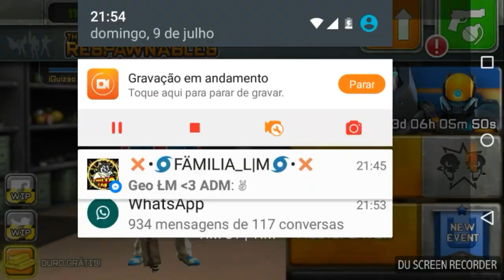Xx DOAÇÕES NO CANAL Xx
700
800
900
1000

Backup_do_Carmo
🔻PACOTES🔻
📦1-Barão
📦2-Pacote Mascarado
📦3-Equip. Lutador Brasileiro
📦4-Equip. BlackBird
📦5-Pacote Desfile
📦6-Equip. De Guerreiro Brasileiro
📦7-Noel Vermelho
📦8-Caçador das Sombras
📦9-Monstro
📦10-Pacote Operações Especiais
📦11-Empalador
📦12-Instrutor Militar
📦13-Guerreiro dá Estrada
📦14-Boina Preta
📦15-Invasão
📦16-Soldado Liberdade
📦17-Leprechaun
📦18-Pacote Mega Noel (raro)
📦19-Top Armas 2015 (raro)
📦20-Kit de Atirador Designado
📦21-Pacote Chinês de Boa Borte
📦22-Equip de Noel Noturno
📦23-Coleção de Armas Halloween
📦24-Mordida do Lobisomem
📦25-Sabotagem
📦26-Fantasma
📦27-Armas de Acampamento de Verão(raro)
📦28-Kit forca de Choque
📦29-Equip Dourado de Herói
📦30-Pacote de Fogo Dourado
📦31-Papai Noel dá Lareira
📦32-Caixa de Iniciante (raro)
📦33-SpeedRun
📦34-Equip Especial Mib
📦35-Conjυnto da Sorte
📦36-Pacote do Gυerreiro Sortudo
📦37-Baυ Fiм do Arco-iris
📦38-fantasma
📦39-Arbitro
📦40-Cyber Ninja
📦41-Veterano
📦42-Kit do Protetor
📦43-Megapacote No-Fools Madness
📦44-Reunião de Maciços
📦45-Sabor Mexicano
📦46-Equipamento Maciço
📦47-Pelotão Caveira Trovão
📦48-Kit Força Imparável
📦49-O Kit do Cadete
📦50-Pacote Eliminador
📦51-Pacote MX
📦52-Equipamento Preto de Charro
📦53-Kit de Combate
📦54-Ovo Gigante
📦55-Bolsa de Caçador Clássica
📦56-Equipamento Sombra da Floresta
📦57-Conjunto do Coelhinho Guerreiro
📦58-Conjunto Coelho da Páscoa
📦59-Batalhão Robótico
📦60-Equipamento Cibercaçador
📦61-Conjunto da Vespa
📦62-Equip. de Soldado Avançado

📦63-Baú de Torneio de Arquearia

📦64-Bolsa de “Pancher”

📦65-Equipamento de Cavaleiro

📦66-Especialista

🔻ARMADURAS🔻
🔰1- Barao
🔰2- Elysium
🔰3- Armadura Branca
🔰4- Armadura Preta
🔰5- Armadura Vermelha
🔰6- Fantasma
🔰7- Invasão
🔰8- Lobisomem
🔰9- Armadura Dourada de Heroi
🔰10- Blindagem ASP
🔰11- Maciço
🔻ARMAS SEPARADAS🔻
🔫1-Estojo de Violão Armado
🔫2-Cajado do Macaco
🔫3-Rifle Maskaleon
🔫4-Estojo de Violão com Foguete
🔫5-Carrinho de Foguete de Artifício
🔫6-Rifle de Precisão Semi Automático
🔫7-Espingarda do Caçador
🔫8-Rifre do Macaco
🔫9-Metralhadora Aeria Duplas
🔫10-Canhão de Sopro do Dragão
🔫11-Thumper
🔫12-Gatling de Cano Tripo
🔫13-Aristocrata
🔫14-Fogo Estrepitoso
🔫15-Black - Naga
🔫16-Rainbow End's
🔫17-Metralhadora Rotativa
🔫18-Punho de Fogo
🔫19-Flare Duplas
🔫20-Mk2
🔫21-Mk3
🔫22-Flare Gun
🔫23-Rifle Stig
🔫24-Rifle Fantasma de Inverno
🔫25-Submetralhadora Uivadora
🔫26-Lançador de Estacas Duplas e Unica
🔫27-Espingarda Automática
🔫28-Espingarda do Desfile
🔫29-Fuzil de Assalto K71
🔫30-Pistola de Dardo Invenenado
🔫31-Jep-Beĸ
🔫32-Escudeiro
🔫33-Fuzil de Assalto Nei MK1
🔫34-Ariete de Incursão
🔫35-Lançador de Granada Automático
🔫36-Rifle de Assalto-RAKT
🔫37-Espingarda Fúnebres
🔫38-Espingarda Burrifo
🔫39-Submetralhadora Aéreas Duplas
🔫40-Rifle da Sorte
🔫41-Rifle de Plasma Tripo
🔫42-Armas Tóxicas
🔫43-Espingarda de Feixe Frio
🔫44-Dmr003
🔫45-Metralhadora explosiva
🔫46-Lobo de prata
🔫47-Lançador de Onda de Choque
🔫48-Pistolas de Energia Duplas
🔫49-Zapper
🔫50-Revolver Duplo Freedom
🔫51-Pistola Atarot
🔫52-Aríete de Batalha
🔫53-The Little Friend
🔫54-Grande Cabum
🔫55-Pistola de Caça
🔫56-UBGL-Barretti
🔫57-Rifle de Choque Carregado
🔫58-Blaster de Choque
🔫59-Blaster de Choque Duplo
🔫60-Stinger de Energia

🔫61-Vet 3000 ATOM

🔫62-Pistola de Matéria Escura

🔫63-Cousar Crowe de Assalto

🔫64-Arco

🔫65-Arco Explosivo

🔫66-Arco de Energia

🔫67-Espingarda de Borrifo
🔻CAMISAS DA COPA🔻
👕1- Mexico
👕2- Jamaica
👕3- Nigéria
👕4- Bélgica
👕5- Brasil
👕6- Islândia
👕7- Albânia
👕8- Uruguai
👕9- França
👕10- Croácia
🔻OUTRAS COISAS 🔻
🔰-Habilidades Full
🔰-Skins Full IChase
🔰-X2 de Gold
🔻ATENÇAO🔻
Faça Backup da Sua ACC✔

Dependendo do REC Damos 3 Accs✔

VENDEMOS ACC DE ROYALE E CLASH✔

TROCAMOS POR ACC DE ROYALE COM LENDÁRIAS E CLASH OF CLÃS.✔
🔻PAGAMENTOS🔻
1 conta = 10 Deposito
2 conta = 15 deposito
3 contas = 30 Gift
1 conta 10 em picpay
2 contas 15 em picpay

🔻DONO DO BACKUP🔻